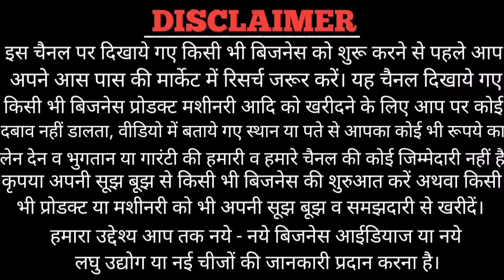जिनके पास पैसा नहीं है वो ये वीडियो जरूर देखें😱Zero Investment Business 🔥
जिनके पास पैसा नहीं है ये बिजनेस उनके लिए है😱Zero Investment Business 🔥||
RK BUSINESS POINT

Covered Topic:
  Friends
Aj ki hamari video me bina paise ke apna business kaise start kare iske bare me detail se jankari provide ki gai hai hope video apko bahut pasand ayegi

About this video:

  1:Business Ideas
  2:Business
  3:Zero Investment Business Ideas
  4:Village Business Ideas
  5:Part Time Business Ideas
  6:Fryums Business Ideas
10:Macaroni Pasta Business